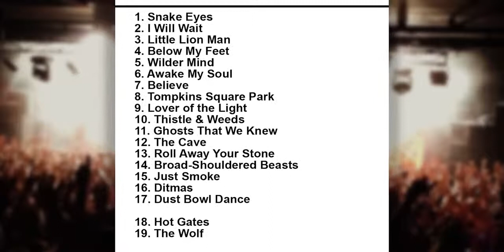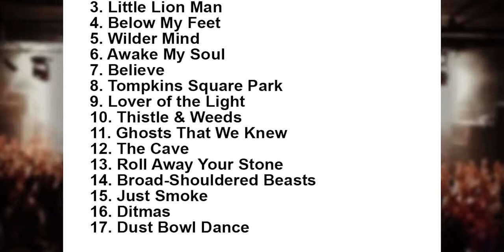Panic! at the Disco Setlist - Leeds Festival - Leeds - England - 29 August 2015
Mumford & Sons Setlist Leeds Festival Bramham Park, Leeds, England 29 August 2015.

Bastille Setlist Leeds Festival Bramham Park, Leeds, England 29 August 2015. Panic! at the Disco Setlist Leeds Festival Bramham Park, Leeds, England 29 .

Mumford & Sons Setlist Leeds Festival Bramham Park, Leeds, England 29 August 2015. Refused Setlist Leeds Festival Bramham Park, Leeds, England 28 .

alt J Setlist Reading Festival Little John's Farm, Reading, England 28 August 2015. Mumford & Sons Setlist Reading Festival Little John's Farm, Reading, .